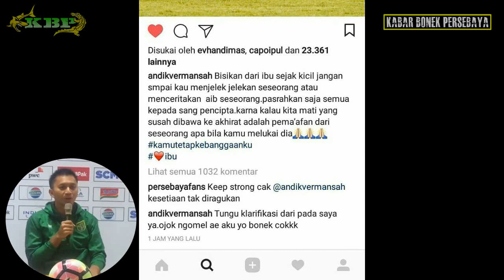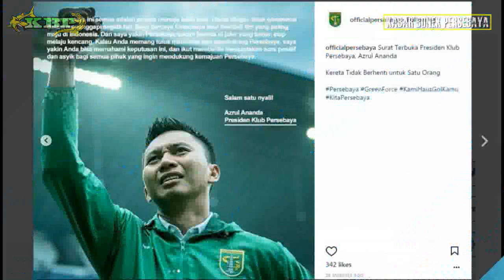[AYO MOVE ON] Azrul Ananda JAWAB Kritikan Bonek karena Persebaya Batal Kontrak Andik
Picture By
Instagram dulurd2 Bonek